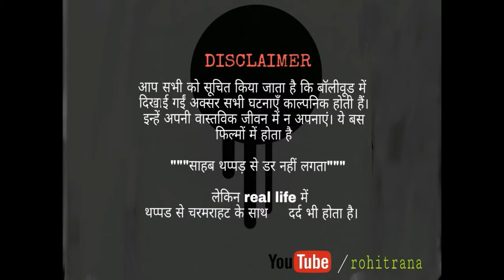Reality VS Bollywood || Reality VS Expectations || Funny Video || Rohit Rana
आप सभी को सूचित किया जाता है कि बॉलीवूड में दिखाई गईं अक्सर सभी घटनाएँ काल्पनिक होती हैं। इन्हें अपनी वास्तविक जीवन में न अपनाएं। ये बस फिल्मों में होता है
   "साहब थप्पड़ से डर नहीं लगता"
लेकिन real life में थप्पड से चरमराहट के साथ     दर्द भी होता है।